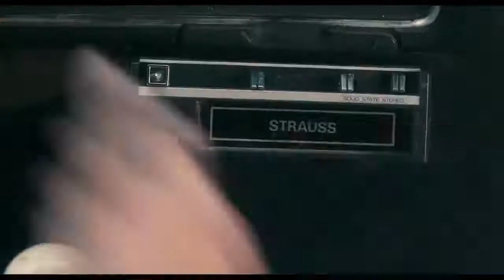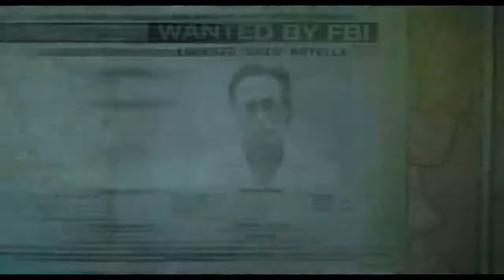FINDING STEVE MCQUEEN Oficial Trailer 2019 Forest Whitaker, Travis Fimmel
In 1972, a gang of close-knit thieves from Youngstown, Ohio attempt to steal $30 million in illegal contributions and blackmail money from President Richard Nixon's secret fund.